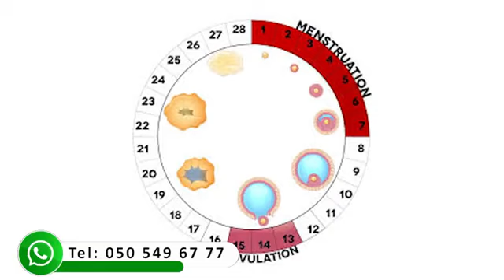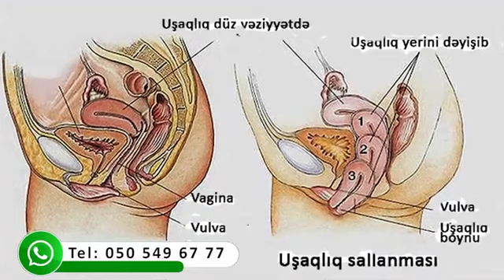Qadınlarda aybaşını pozan 10 səbəb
Tibb üzrə fəlsəfə doktoru, cərrah-onkoloq, mammoloq Günay Əhmədova

Aybaşı ləngiməsi orqanizmdəki fizioloji dəyişikliklərin nəticəsi və həmçinin cinsi və ya digər orqanların xəstəliklərinin ("ekstragenital patologiyalar") təzahürü ola bilər.

Normada hamiləlik dövründə menstruasiya baş vermir. Doğuşdan sonra da menstruasiya dərhal bərpa olmur və bu əsasən qadında laktasiyanın olub-olmamasından asılıdır. Hamiləliyi olmayan qadınlarda, siklin uzanması perimenopauzanın (klimaks) bir əlaməti ola bilər. Həmçinin, əgər digər pozğunluqlar olmazsa, qız uşaqlarında yeni başlayan aybaşı siklinin qeyri-düzgün olması normal sayılır.

Menstrual siklin pozulmasına səbəb olan funksional pozğunluqlara — stress, intensiv fiziki gərginlik, sürətli çəki itkisi, keçirilmiş infeksiya və ya digər kəskin xəstəliklər, iqlim dəyişiklikləri aiddir.

Mammoloq - süd vəzi xəstəliklərinin (mastit, mastopatiya, kistalar, şişlər və s.) müalicəsində ixtisaslışdırılmış həkim.
Mammoloq, Mommoloq, Mamoloq, Mamaloq, Momoloq